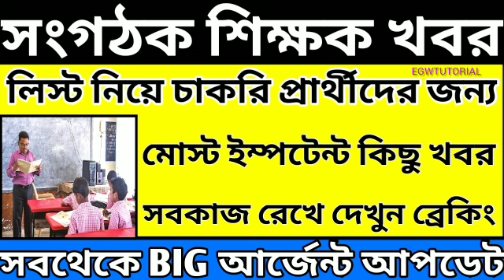Organiser Teacher Latest News Today|WB Organiser Teacher Update News#organiser_teacher_news